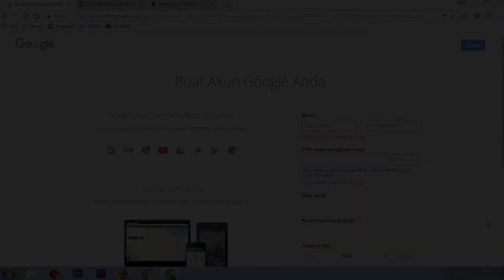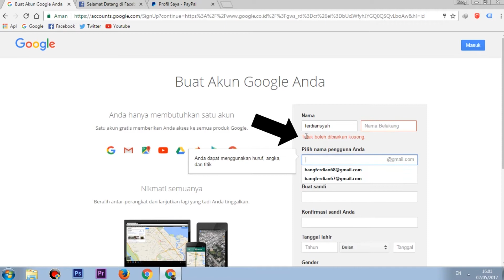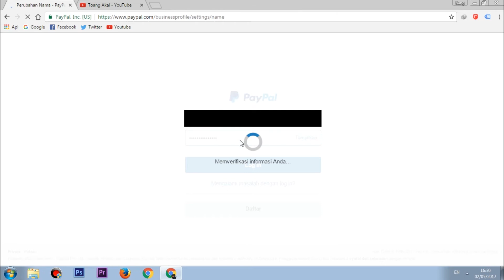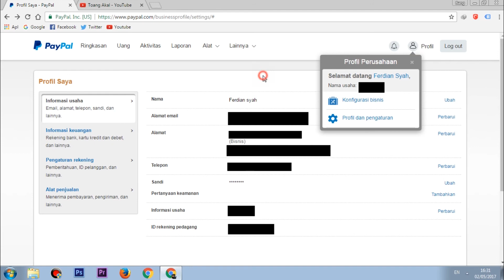Nama Cuma Satu Kata Jadi Masalah Besar Saat Mendaftar di Google & Paypal !!!